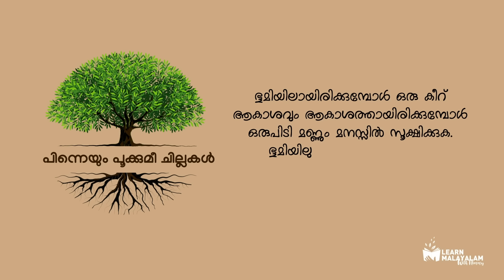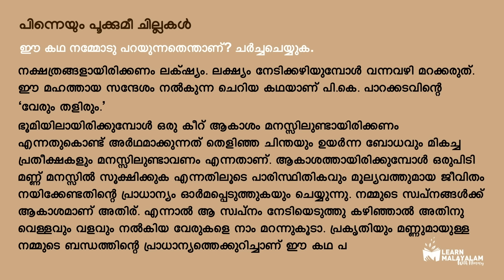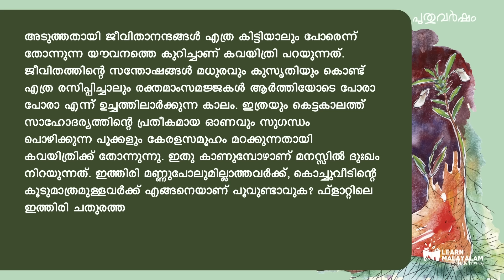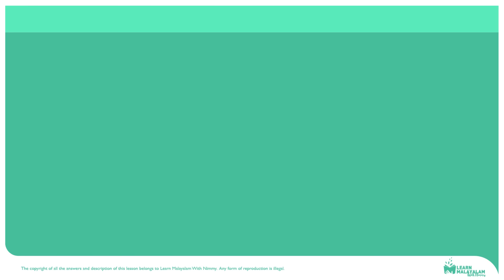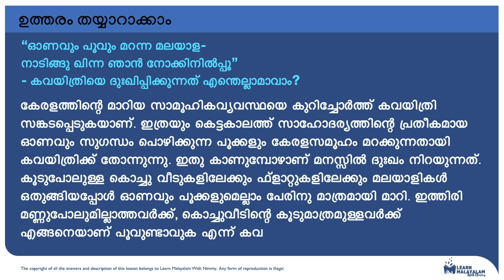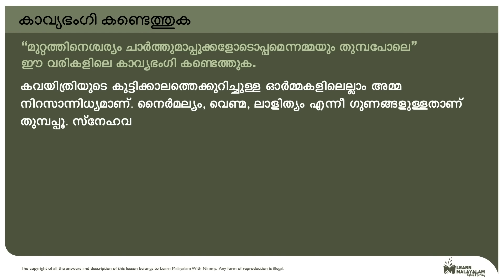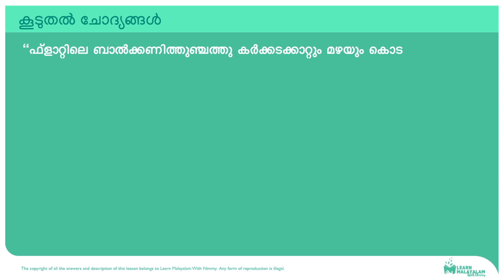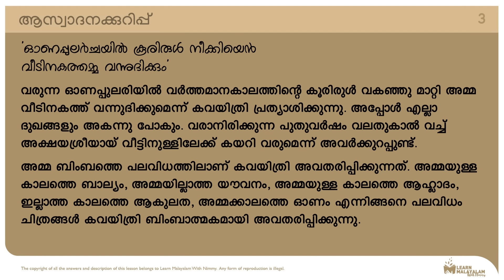Std 8 മലയാളം - പുതുവർഷം. Class 8 Malayalam - Puthuvarsham.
Puthuvarsham, Standard 8,  Adisthaana Paadaavali, Class 8, പുതുവർഷം, പിന്നെയും പൂക്കുമീ ചില്ലകൾ. Summary + Question and Answers.

പോയ കാലത്തിന്റെ ഓർമകളാണ് വിജലക്ഷ്‌മി പുതുവർഷം എന്ന കവിതയിലൂടെ ആവിഷ്കരിക്കുന്നത്. അമ്മ ഒരു ഉദാത്ത ബിംബമായി ഈ കവിതയിൽ ആവിഷ്‌ക്കരിക്കപ്പെടുന്നു.